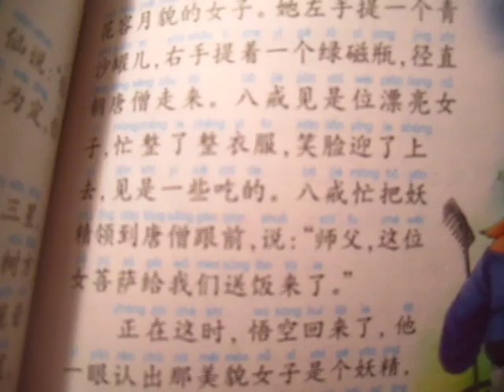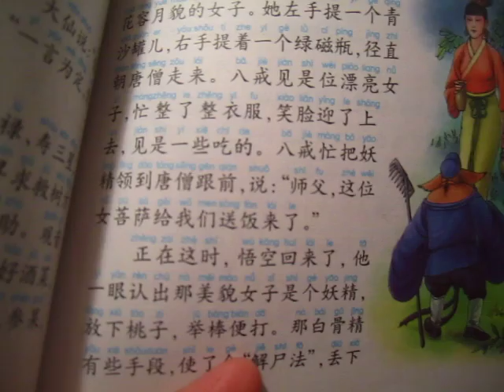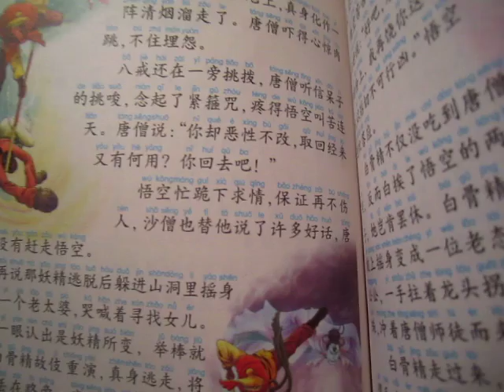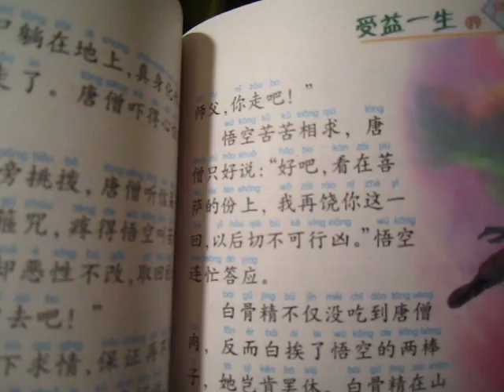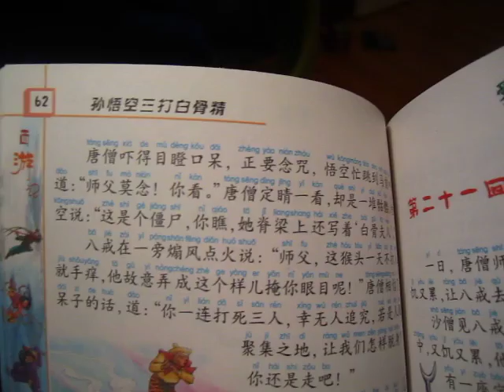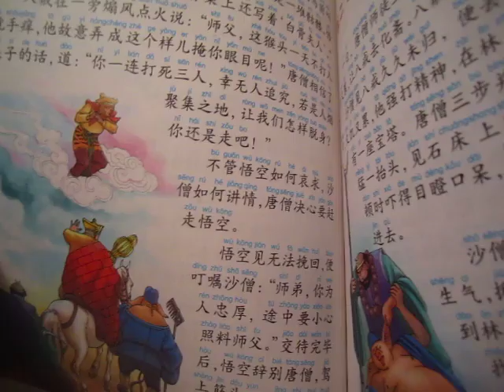西游记 － 三打白骨精